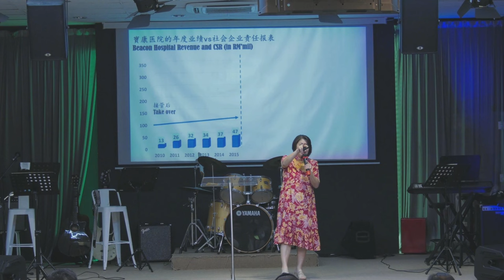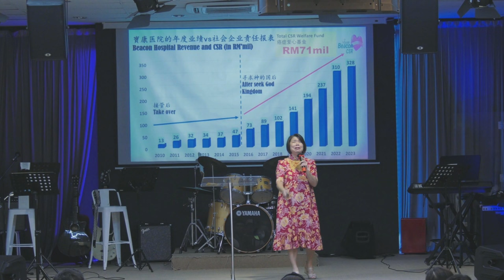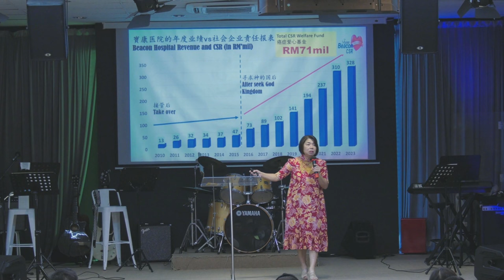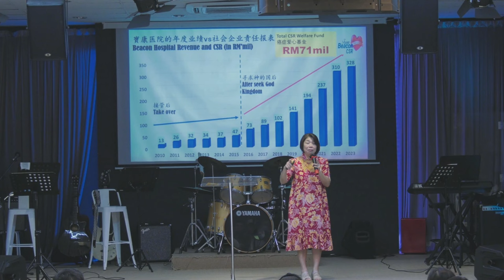21 SEPTEMBER 2024 || CHINESE SERVICE || MDM MARY CHEN